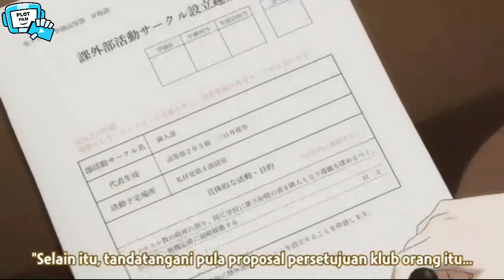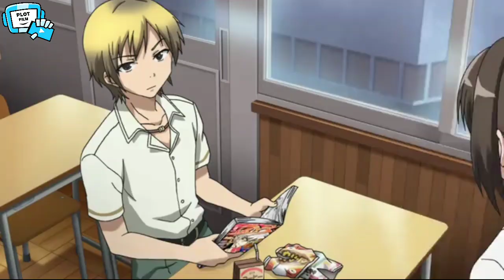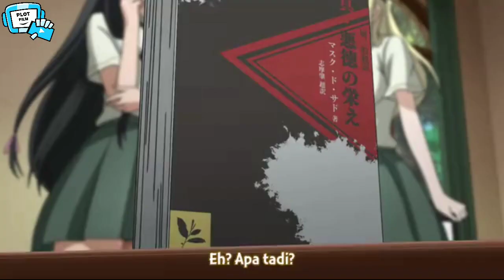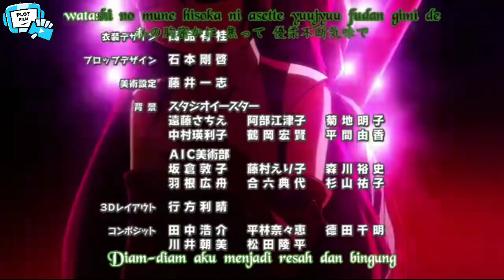Ribut Terus!!Semakin Parah Dengan Adanya Anggota Baru!!!- Boku Wa Tomodachi Ga Sukunai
Bagi yang mau ber Donasi untuk Channel ini silahkan klik link dibawah ini pembayaran bisa pake (Gpay,Dana Dll)😃👇👇👇